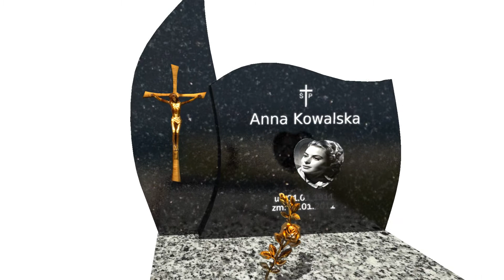Designing of gravestones - Gravestone accessories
A complete 2D and 3D Design Solution
Design Headstone online
to get the discount price
Save & Edit, Send to Family
5K + motifs to use in the design
Realtime design and instant price
Unlimited designs option